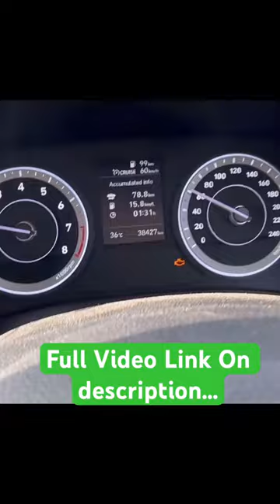CNG Creta 1KG Gas Mileage Test | 😱 Shocking Result 😱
Full Mileage test Video link